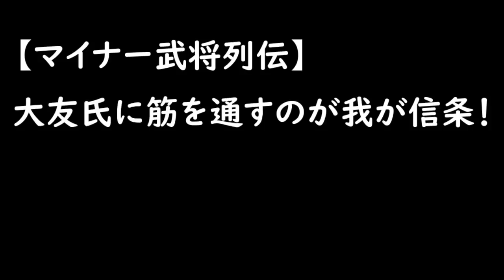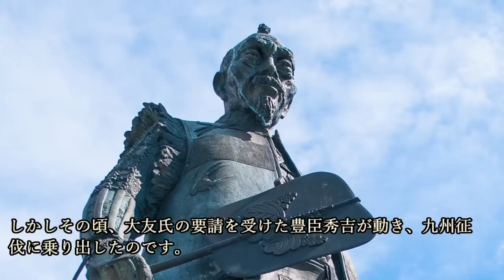【マイナー武将列伝】問註所統景：大友氏に筋を通すのが我が信条！どんなに不利になろうとも大友氏に尽くした武将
～【マイナー武将列伝】問註所統景：大友氏に筋を通すのが我が信条！どんなに不利になろうとも大友氏に尽くした武将～について紹介していこうと思います。

【目次】
0:00 オープニング
0:46 変わった苗字・問註所氏とは？
1:56 祖父と父は大友氏に尽くし、討死を遂げていた
3:41 周囲が寝返る中、大友氏への忠義を示す
5:10 落ち目の大友氏を見捨てなかった
6:21 大友方として島津の攻撃を最後まで食い止める！
7:39 残された息子・政連の苦労多き人生
9:23 まとめ

~関連動画~
【マイナー武将列伝】大内定綱　政宗の敵から一転、一族扱いに！？十文字槍の名手は交渉上手

【マイナー武将列伝】切腹の機会を逃した浅井一族・浅井一政、ついに得た死に場所とは？